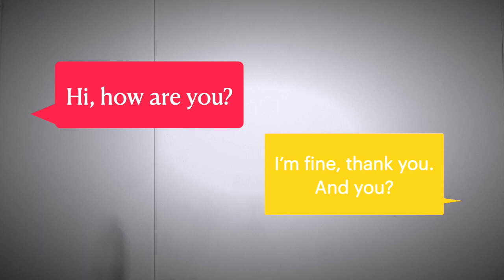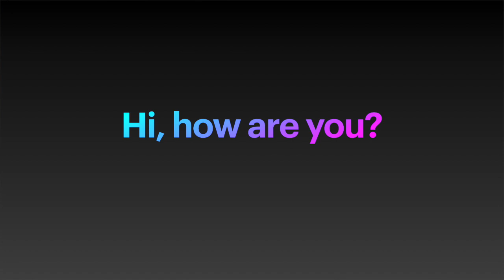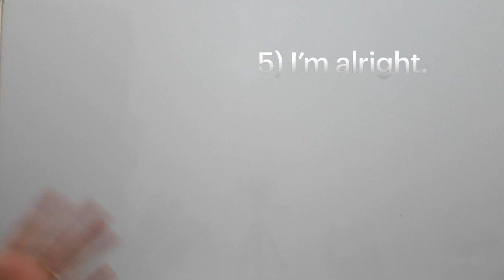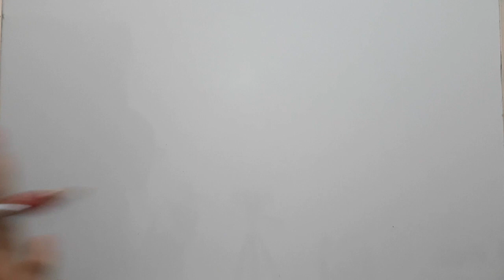توقف عن قول STOP ✋❌❌🤫 saying 'I'm fine thank you, and you?'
STOP SAYING " I'M FINE THANK YOU, AND YOU"
بعيدا عن لغة الكتب و الروبوهات...تعلم الطريقة الصحيحة للإجابة عن سؤال "كيف حالك؟"، تكلم  الإنجليزية كما يتكلمها الغرب!

أشكر كل المتابعيييييييين الكرام  على تفاعلهم الدائم و دعمهم للمحتوى الهاذف..و جزى الله خيراا كل من ساهم في نشر القناة

قناة تجعلك تتعلم الإنجليزية بسهولة كبيرة. و في وقت قصير جدا. أشاركك معرفتي و خبرتي و شغفي بهاذه اللغة ...لأتركك تنطلق في سماء التحدث بطلاقة.